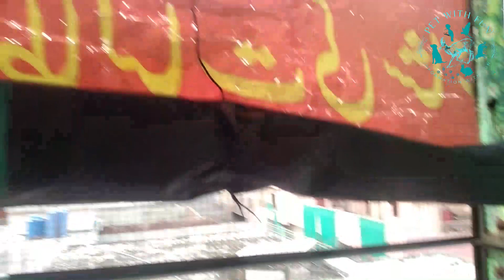Aik Or Aseel Chick NO MORE or Muqeet Na Dakh K Rona Start Kar Dayia | Pet Vlog | PET WITH FUN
In today's PET WITH FUN pet vlog, we share a bittersweet moment as we bid farewell to one of our cherished Aseel Chicks. The journey of caring for our feathered friends is filled with ups and downs, and this episode captures the emotional rollercoaster that pet owners often experience.

A beloved member of our pet family has left us, and his absence has left a void that tugs at the heartstrings. Join us as we reminisce about the joyful moments we shared with Aseel and the impact he had on our mini zoo.

This vlog is a tribute to  Aseel and a reflection on the beautiful connections we build with our pets. As we navigate through the emotions of loss, we hope to inspire and comfort our PET WITH FUN community.